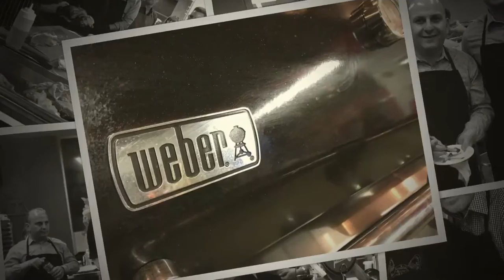The Slide Show - LMVS Get Cooking...For A Cause BBQ 2018 - MAZZUCA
THIS IS THE COLLECTION OF PHOTOS I TOOK AT THE EVENT.

LMVS - Get Cooking...For A Cause - BBQ 2018 -  MAZZUCA
Words by John Vettese
Little Morello Vettese Segreto LLP
LMVS
LMVS.ca

Thank you to our amazing friends and supporters who played an important role in the fundraising efforts for @MackenzieHealthFoundation & StridesforStroke including Frank Mazzuca from Mazzuca DPI Inc. aka @familystyle, John & Cathy Amendola, Joseph & Angie Gulizia, Enzo & Vera Di Iorio, Patrick & Kathy Ciccolini, Mario & Christina Masellis, Romina & Tony Monaco, Michael & Sarah Cipriani, Suzi & Anthony Recine, Rob & Josie Culig, Vince & Ellie Basile, Tony Colavecchia/CostaPrinting @finchcentrejewellers_maple, Lake Wilcox Beer, Christine Little, Zio Romeo Riossi and my fantastic partners Ian, Dianna and Piera